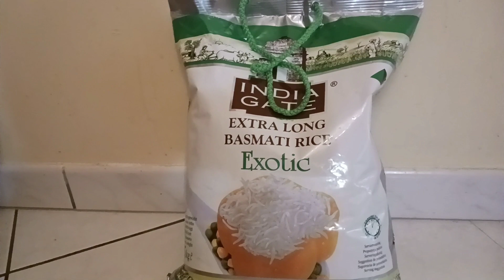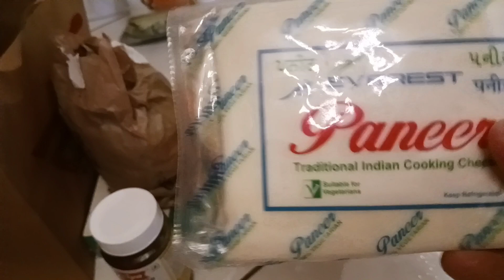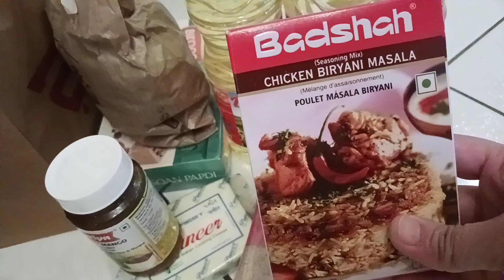Indian Store Haul! Annachistore //bengalivlog //dailyvlog //bengaliinparis